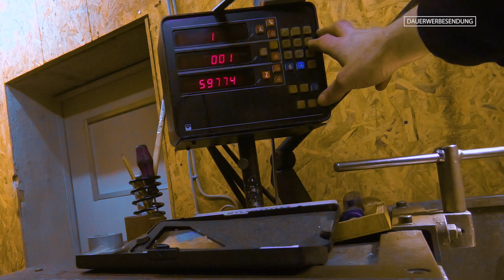PUKY Kinder Roller Tuning mit STIHL Kettensägenmotor, verrückter Umbau - Teil 3: Der Motorhalter...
PUKY Roller mit STI(H)L Kettensägenmotor - Teil 3
Alles geht schief!

Das Problem mit unserem PUKY-Roller: Er erfordert eine unglaublich hohe Kraftanstrengung im Fahrbetrieb auf längeren Strecken. Da gibt es nur eine adäquate Losung, das Gerät muss standesgemäß motorisiert werden!

Zugegeben, vielleicht ein verhältnismäßig verrückter Umbau, aber auch das muss mal sein, das Leben ist ja schon ernst genug. Wir zeigen euch demnach in dieser und den nachfolgenden Folgen unseren Irrsinn aus dem Motorschuppen.

Viel Spaß mit dem dritten Teil!

Wir sagen vielen Dank für’s Zusehen und wünschen allzeit Gute Fahrt!
Das MOTORSCHUPPEN-Team
Hendrik, Kersten und alle, die mit dabei waren!

PS: Wir freuen uns über dein FEEDBACK oder deine FRAGE in den KOMMENTAREN, dein LIKE für dieses VIDEO und noch mehr über dein ABO für unseren KANAL! Und wenn du nichts mehr von uns verpassen möchtest, AKTIVIERE noch gleich die GLOCKE!

Wenn du einen dieser Links anklickst und deinen Einkauf über diesen tätigst,  erhalten wir eine kleine Provision dafür, ohne dass sich der Preis für dich verändert. Vielen Dank für deine Unterstützung!

Die LISTE der ARTIKEL zu diesem Beitrag:

Unsere WERKZEUG- und WERKSTATT-Ausstattung:

Unsere FOTO, VIDEO und TECHNIK-Ausstattung :